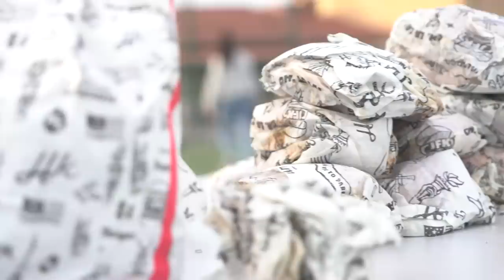Tu marques = Tu manges un Hamburger ! Spécial COUPE DU MONDE (Feat Les U17)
Vidéo spéciale Coupe du monde pour ce France-Tunisie avec JFK Burgers !

Commande ton JFK Burgers (validé par toute l'équipe) et bénéficie de -10€ avec le code "PIEDSCARRÉS10!" Pour commander

Donne ton pronostic pour France-Tunisie, un gagnant parmi ceux qui donneront le bon score repartira avec son menu JFK Burger complet !